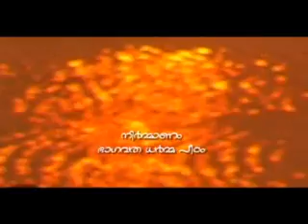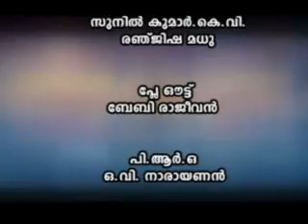BHAGAVATHAMRUTHAM EPI 87